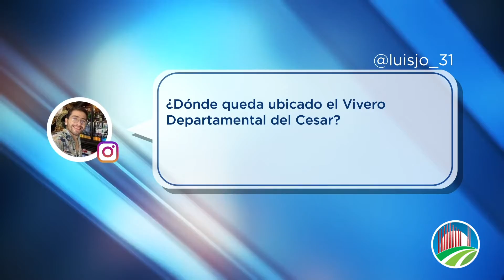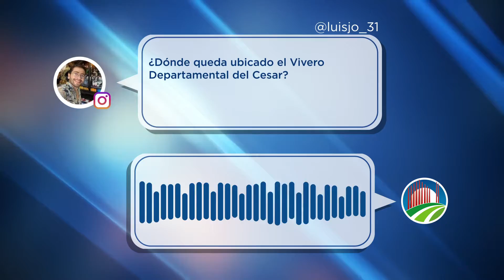¿Qué nos preguntan en redes sociales? #5